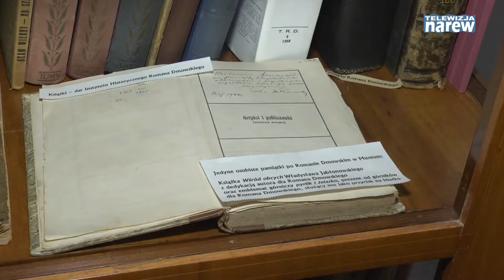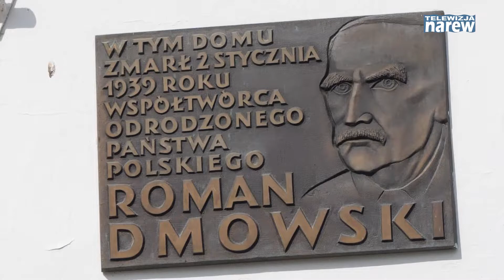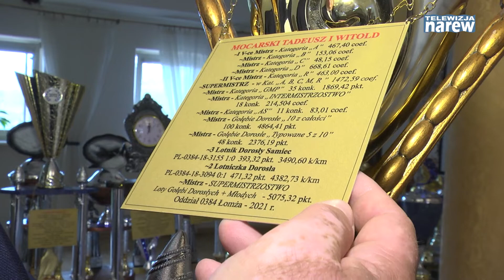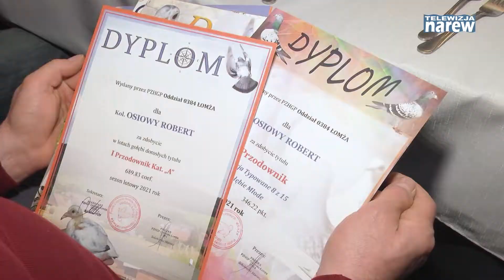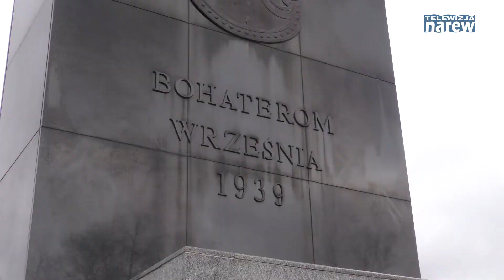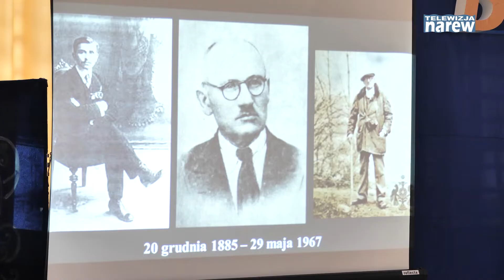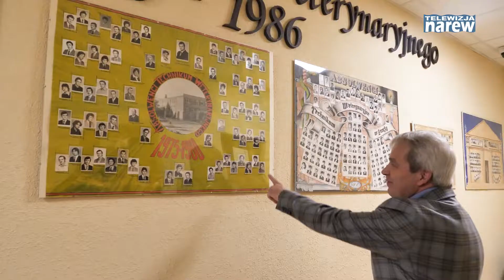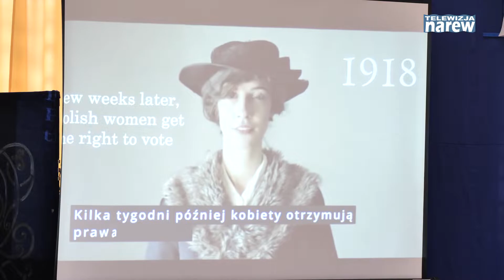Kronika Województwa Podlaskiego #720